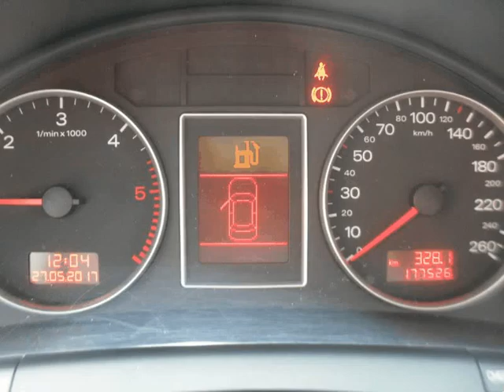Audi A4 Avant 2.0 TDI S-LINE para Venda em Autot e a . (Ref: 456647)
Audi A4 Avant 2.0 TDI S-LINE para Venda em Autot e a . (Ref: 456647) do ano 2006 com 177526 Kms.SELO ANTIGO (MAIS BARATO).EM BOM ESTADO GERAL. POSSIBILIDADE DE CRÉDITO ATÉ 84 MESES. EXCELENTES CONDIÇÕES DE CRÉDITO (PEÇA SIMULAÇÃO POR EMAIL). TODOS OS DADOS AQUI DESCRITOS DEVEM SER CONFIRMADOS JUNTO DE AUTOT&A - AUTOMOVEIS, LDA STAND DE CONFIANÇA .Todos os dados e disponibilidade carecem de confirmação junto do vendedor.